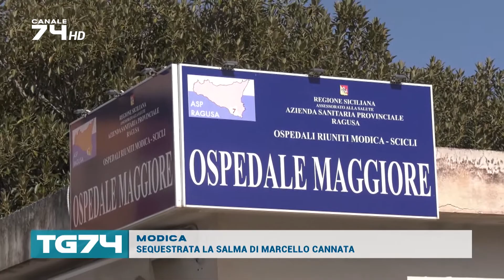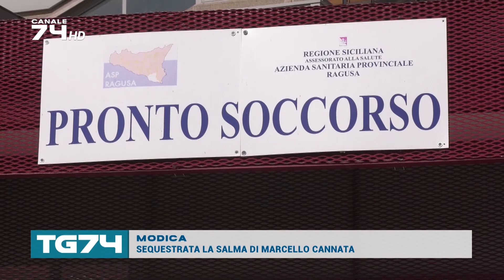MODICA - SEQUESTRATA LA SALMA DI MARCELLO CANNATA